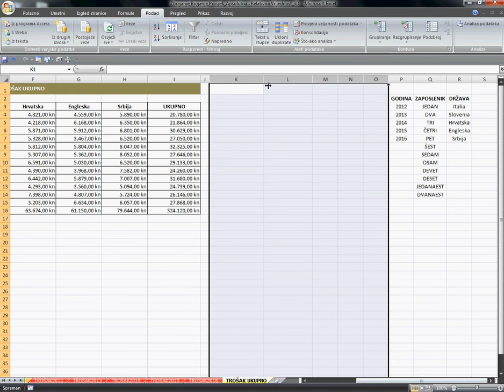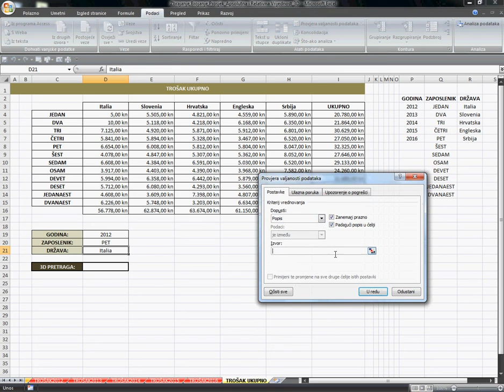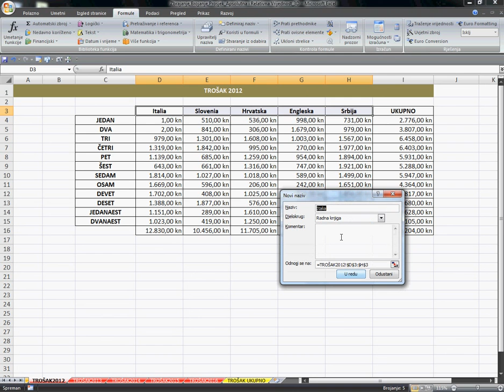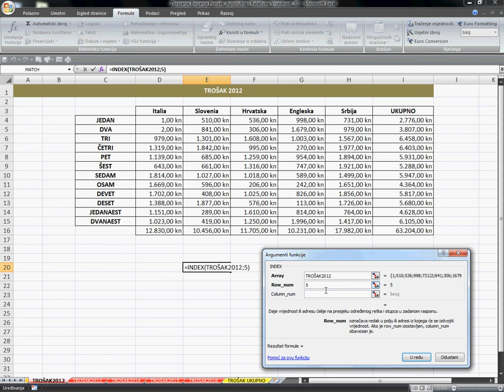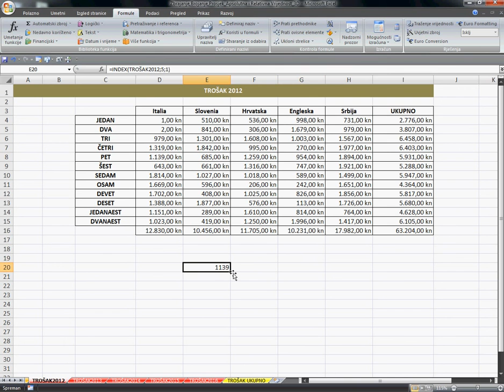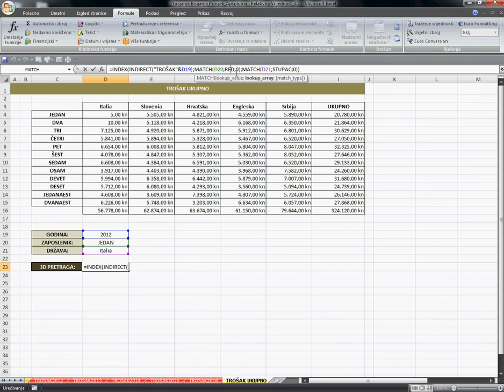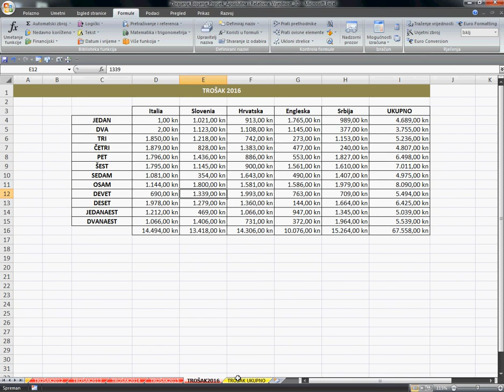EXCEL: 3D Pretraživanje INDEX, MATCH i INDIRECT